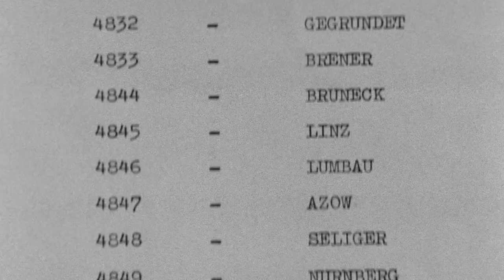STAWKA WIĘKSZA NIŻ ŻYCIE zwiastun odcinka 13 | Hans Kloss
✅▶DOŁĄCZ DO GRONA WSPIERAJĄCYCH I OGLĄDAJ SERIALE W HD I BEZ REKLAM
Jeśli mieszkasz w jednym z krajów wymienionych poniżej, możesz wesprzeć nasz kanał skromnym donejtem i oglądać już teraz pełne serie: Stawka większa niż życie, 07 zgłoś się, Janosik oraz Czterej Pancerni i Pies w jakości hd i bez przerywników reklamowych:

🌍Serial STAWKA WIĘKSZA NIŻ ŻYCIE będzie dostępny dla widzów w następujących krajach: Australia, Belgia, Francja, Niemcy, Irlandia, Włochy, Holandia, Norwegia, Rumunia, Szwecja, Szwajcaria, Wielka Brytania.

🇬🇧 Wszystkie odcinki będą dostępne z angielskimi napisami.

🎬 Zwiastun wykorzystuje audycję Telewizji Polskiej S.A pt. "Stawka większa niż życie".

Stawka większa niż życie to kultowy, polski, 18-odcinkowy serial szpiegowski/serial wojenny nakręcony w latach 1967-68. W rolę agenta J-23/Stanisława Kolickiego/proucznika Hansa Klossa wcielił się Stanisław Mikulski. Serial był zainspirowany pierwszym filmem o przygodach agenta Jamesa Bonda - Doktor No z 1962 roku.